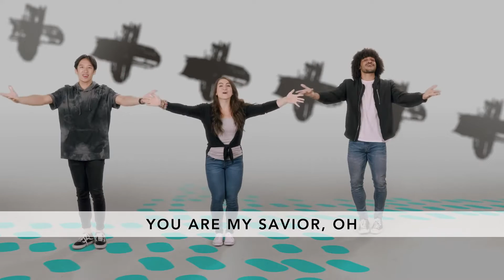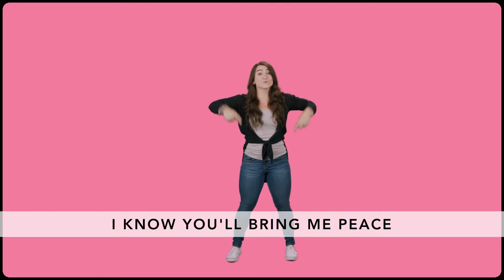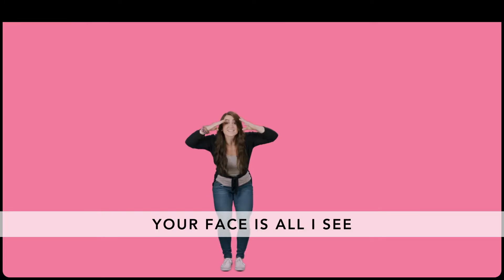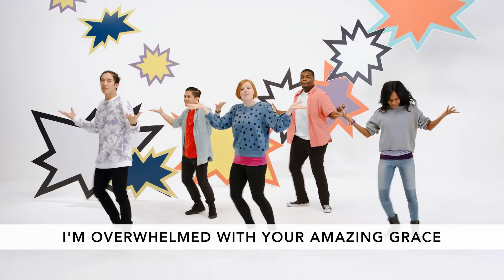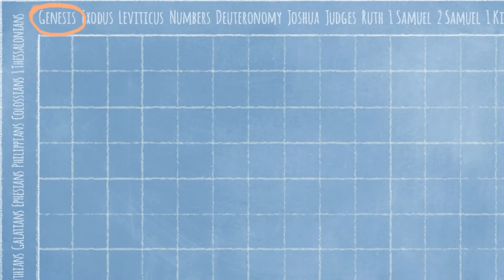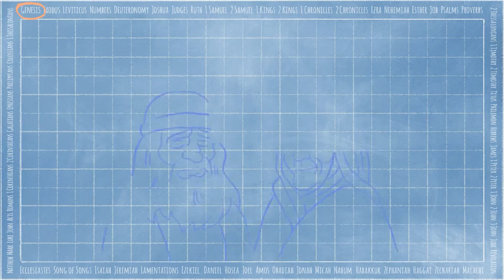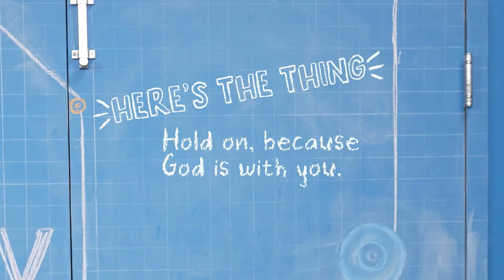LKC Elementary | 2 Oktober 2022 | City of Love Church